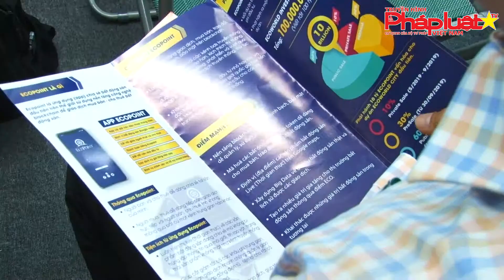Launch Ecoworld and introduced the application (APP) Ecopoint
(THPL) - On the morning of May 21, 2019,  EcoWorld Inc. held a press conference to launch the first shared real estate trading floor in Vietnam and also introduced the application (APP) Ecopoint, this is the first real estate sharing application in the world to use the background. Blockchain technology platform for real estate purchase and sale transactions